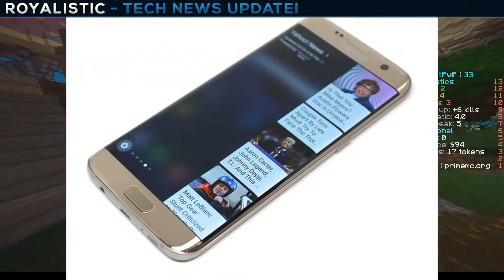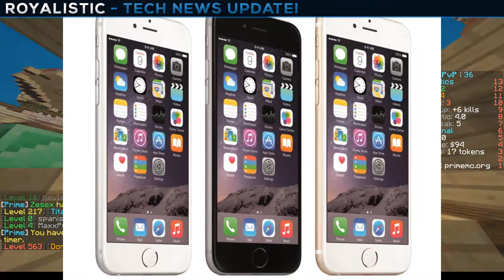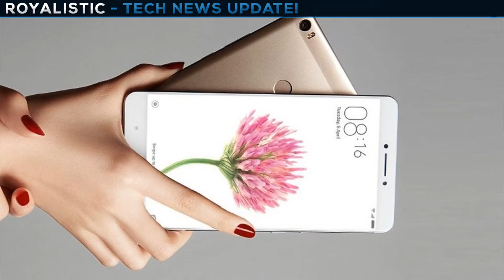THE NOTE 7 IS DEAD + GTX 1050ti Release! - Tech News #7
Enjoy! Goodbye to the Note 7. Welcome to the 1050ti.